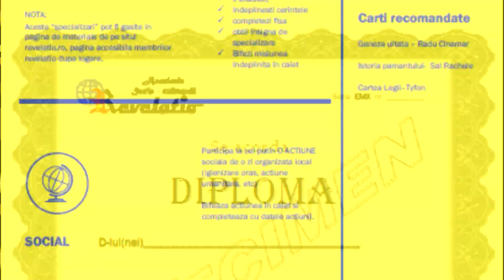Membrii revelatio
Consulta programa si devino membru Revelatio